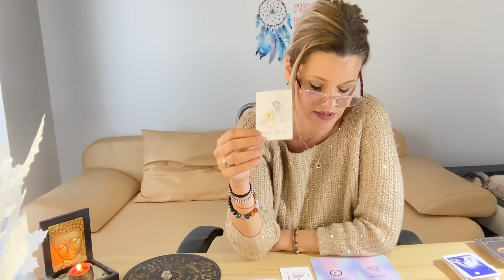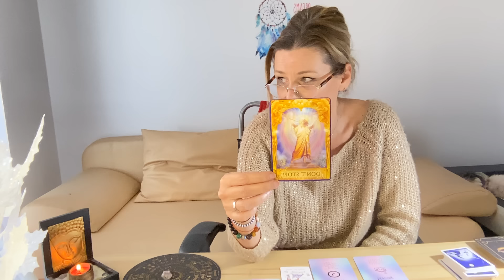SCORPION.FEBRUARIE. Fii pregatit sa traiesti ceva extrem de intens.Iarta si indrazneste.Este pt tine